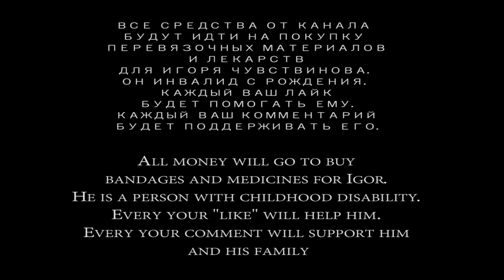Эльбрус вдали. Ессентуки. Автопутешествие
Автопутешествие в Ессентуки. Эльбрус вдали и в мечтах.